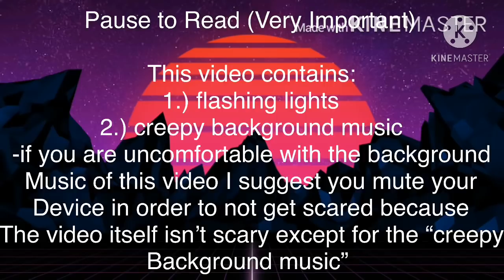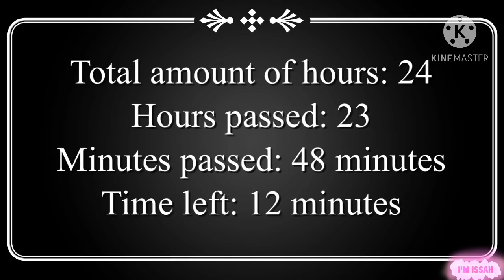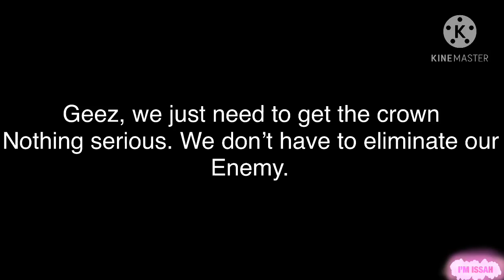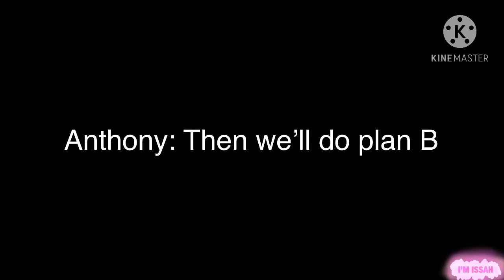“Hide To Survive (The Secret of the cursed library) | GLMM | ORIGINAL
Note:

I know the title doesn’t really make sense rn but thats because my second glmm is more appropriate for that aka (“Hide to Survive 2)

Summary GLMM 1:

They were all childhood friends that reunited in school after 7 years. They barely had contact due to them being so busy. Dianna, Yuna and Paul offered Anthony, Jason and Lexi to visit the school’s locked up library. They’re school is the center of they’re world and the main source of power. They all visited the Cursed Library together and tried they’re best to survive all of the tests and challenges.

-Will they succeed?
-are Yuna, Paul, and Dianna  alive? Or are they just illusions.
-Will they ever break the curse and get out of the Cursed Library?

Part two if this glmm reaches 10k views